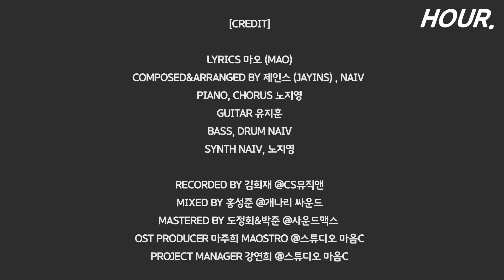[HOUR. 1시간] 이승윤 - We are / 로스쿨 / 가사 / 1 hour loop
♥더 좋은 음악을 널리 알립니다.♥

🔥모든 영상은 음원의 추천&홍보를 위해 업로드 되며, 문제가 있는 경우 아래 메일로 제보주시면 즉시  처리 하겠습니다.